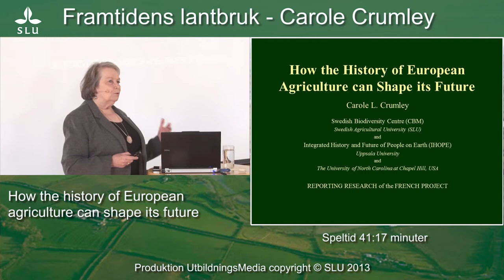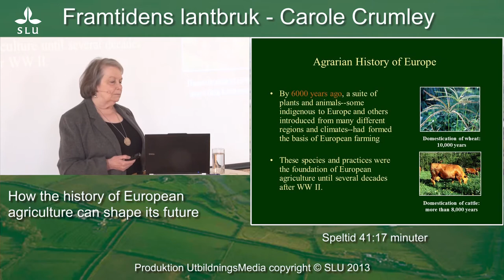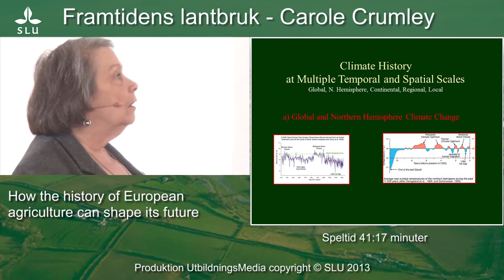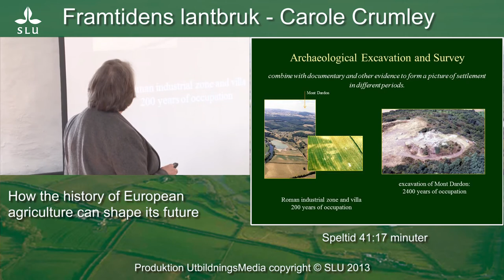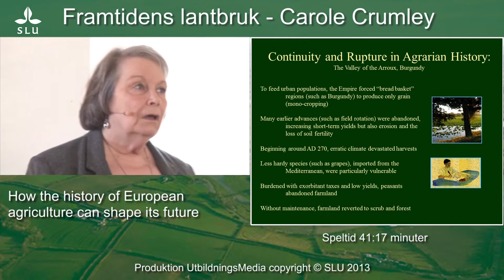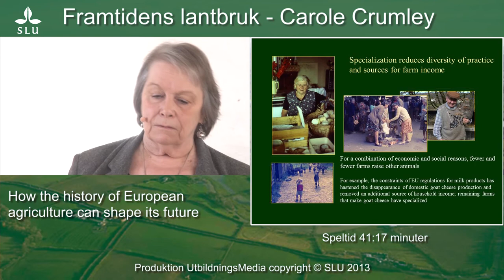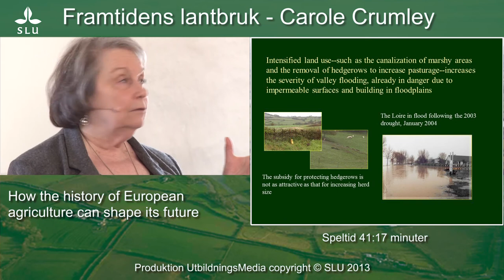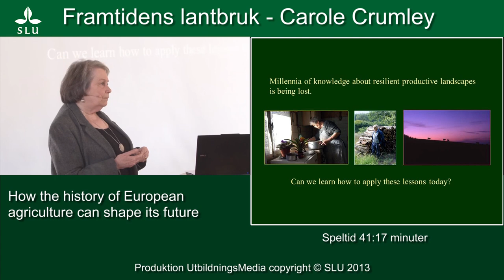Framtidens lantbruk/Future agriculture SLU - Carole Crumley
Carole Crumley. "How the history of European agriculture can shape its future".
7 march 2013, SLU, Uppsala.